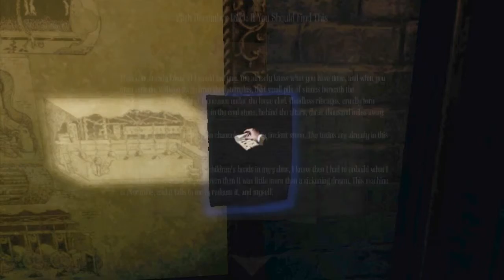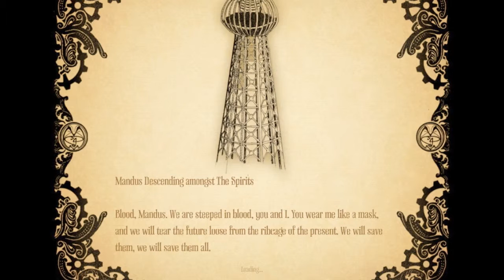A Machine For Pigs (15) The Real Quantum Pig : EASY MODE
The Real one, The Best One

(But not necessarily in that order)